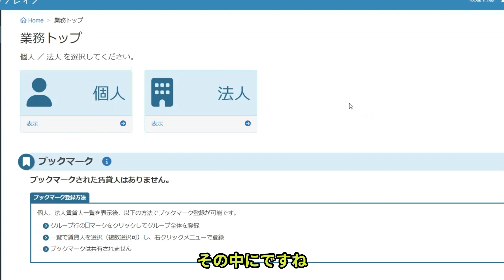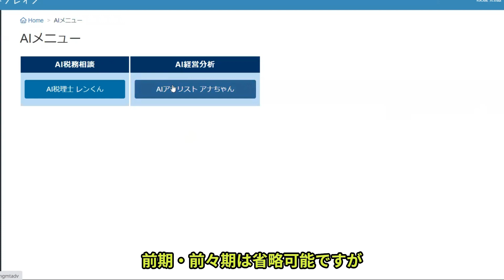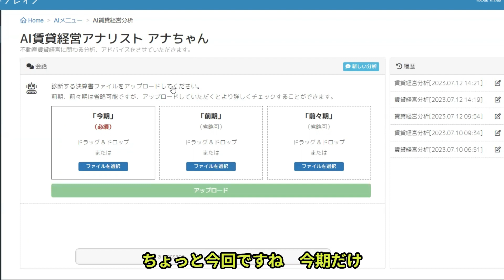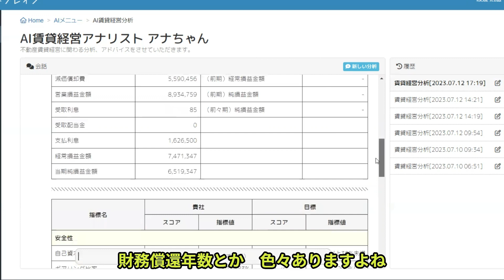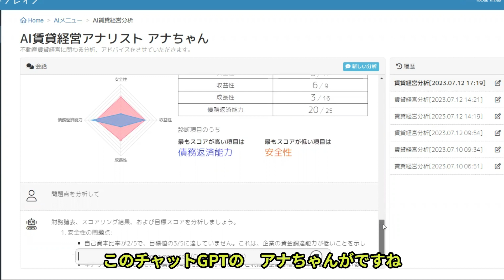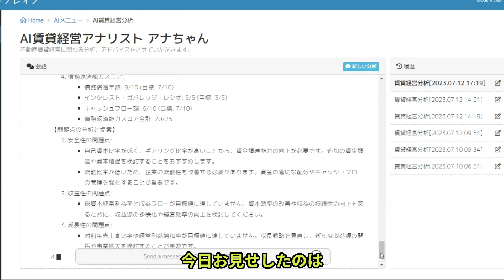AI税理士作っちゃいました。賃貸住宅フェアでお披露目！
賃貸住宅フェア2023に出典します。
Knees bee税理士法人を探してください。

来場登録すると入場がスムーズです。
大家さん専門税理士の渡邊がセミナーをやります。
2023年7月19日13：10～

2007年に実家が営んでいた5棟、
86室のアパートの経営が危機的状況であることがわかりました。
 毎月の収入と、支出を差し引きすると、
預金残高が0円という状態だったのです。
修繕費の積み立てなど、全くありませんでした。

翌2008年、税理士を続けながら、大家業を引き継ぎ、
財政の建て直しに取り組み始めました。
節税、法人化などを行い、リフォーム費用を借入できるようにし、
管理会社を変えるなどしました。
結果、1,400万円程、手残りがでる状況に経営改善することができたのです。

この経験を活かし、税務や、司法書士の仕事はもちろん、
大家さんそれぞれの状況をお聞きして、どうしたら収入を上げ、
支出を減らし、税金を抑えることができるのか、
ご提案・お手伝いをさせていただきます。

不動産投資
タワーマンション
相続税
路線価
賃貸経営
◆大家さんのための無料メルマガ◆